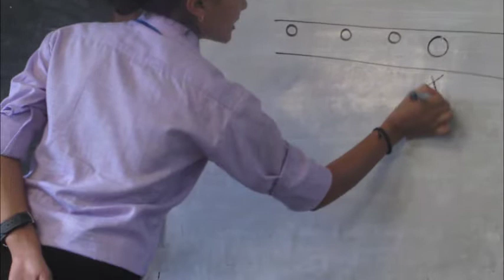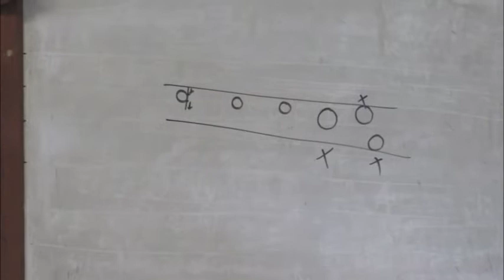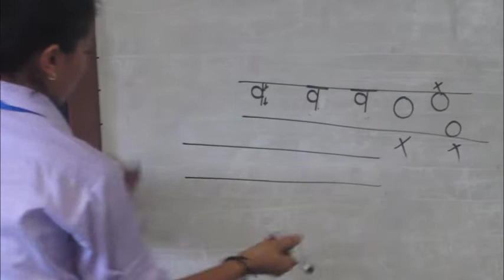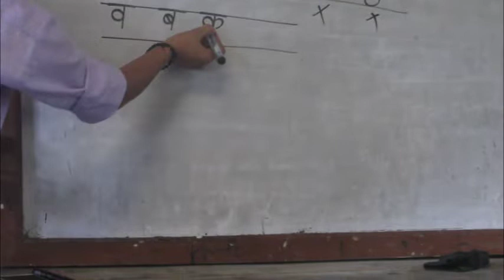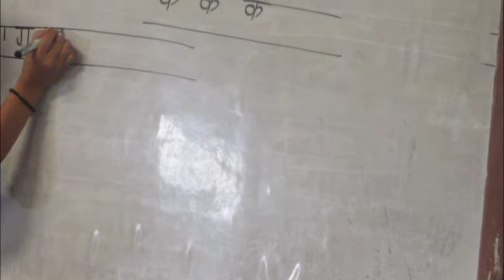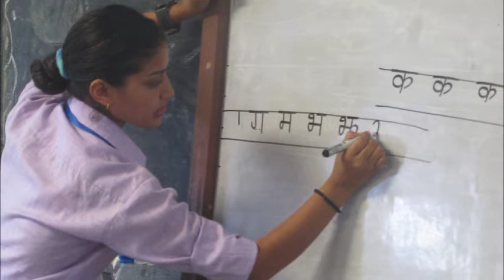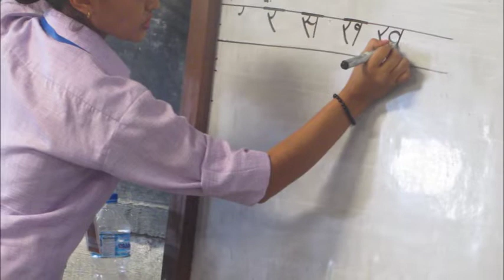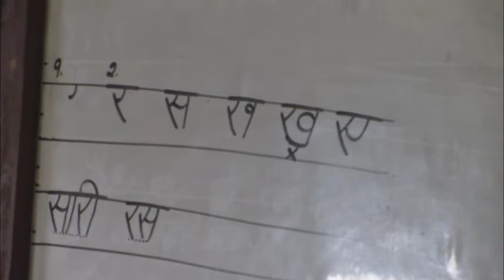Devanagari(Nepali) Handwriting Training.